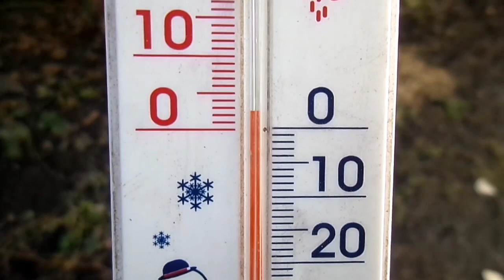Солнечный коллектор поломался!!!